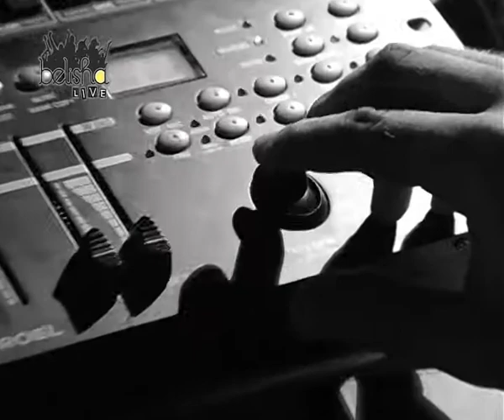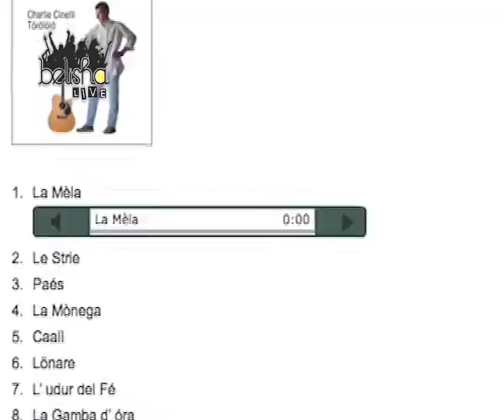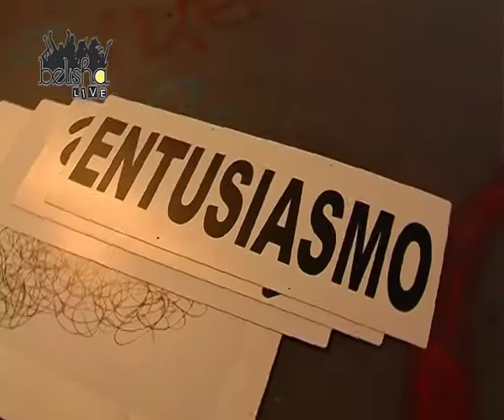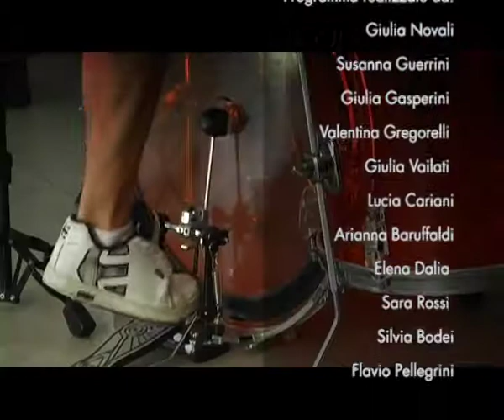Charlie Cinelli - Belisha Live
Charlie Cinelli - BelishaLive - Belisha Beacon - Teletutto